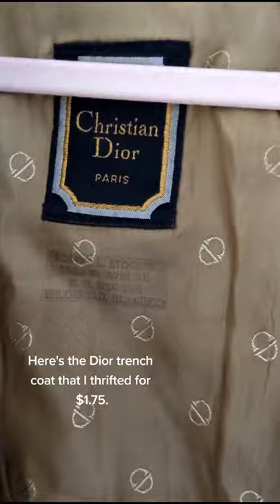My $1.75 Dior Trench Coat!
Should I keep, sell, or upcycle? 🤔